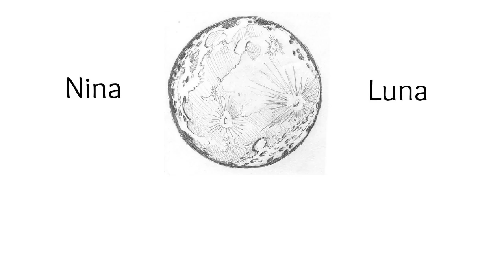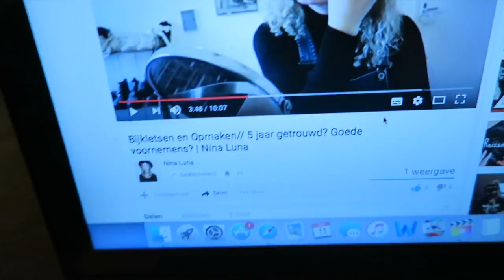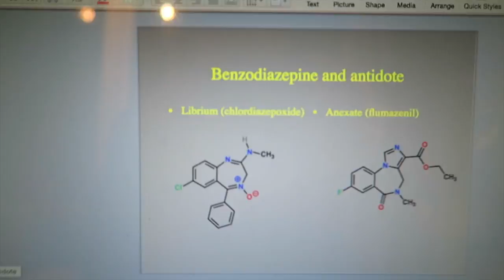Vlog #7 | MISLUKTE WENKBROUWEN | Nina Luna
HI Guys! Hopelijk vond je de vlog een beetje leuk. Er gebeurde niet zoveel jammergenoeg dus daarom is ie wel een beetje saai:P Ik wilde eigelijk een weekvlog maken, maar ik heb toch besloten de week op te delen in een aantal video's in plaats van 1. Stay Tuned:))